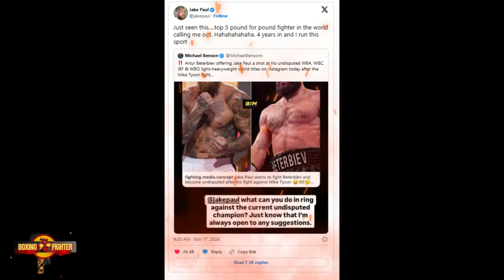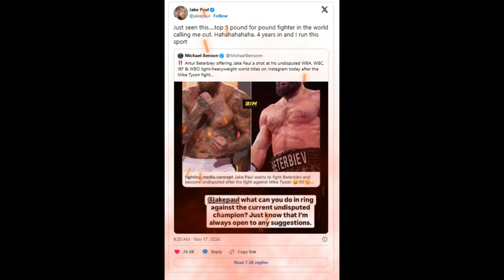JAKE PAUL RESPONDIÓ CON ARROGANCIA AL RETO DE ARTUR BETERBIEV